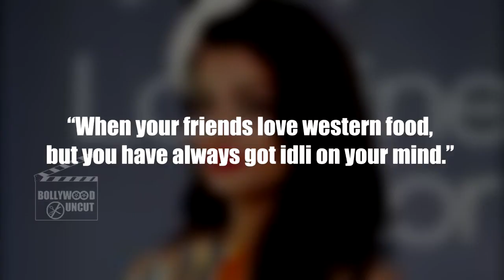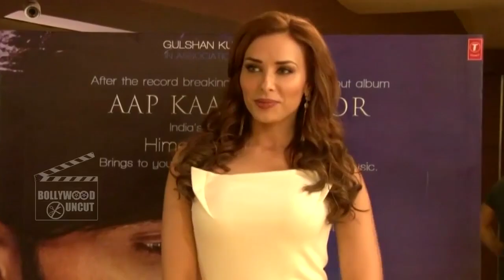Salman Khan To GO JAIL, Aishwarya Rai TROLLED For Weird Look